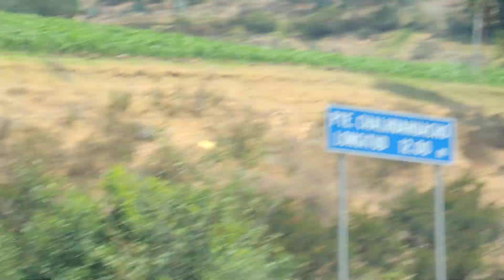Дорога в Куско 2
Cusco Road